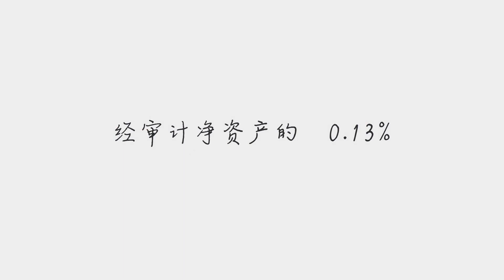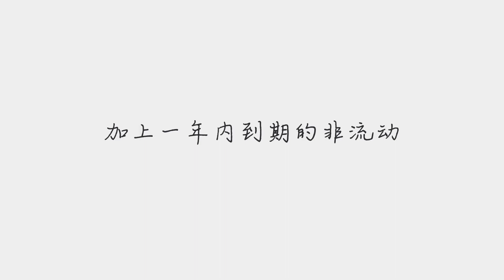东旭光电陷债务危机发生中票兑付违约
➤Thanks收看！